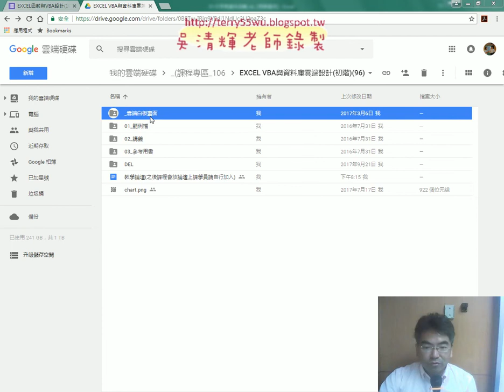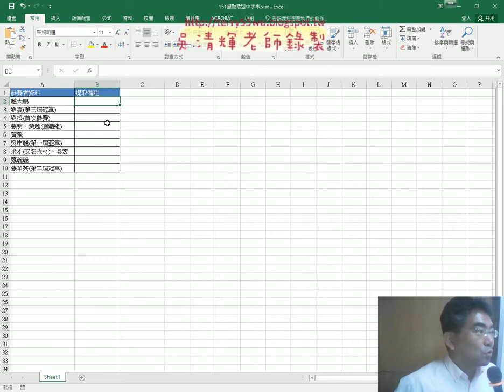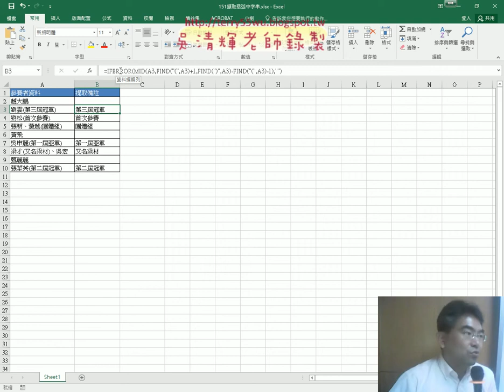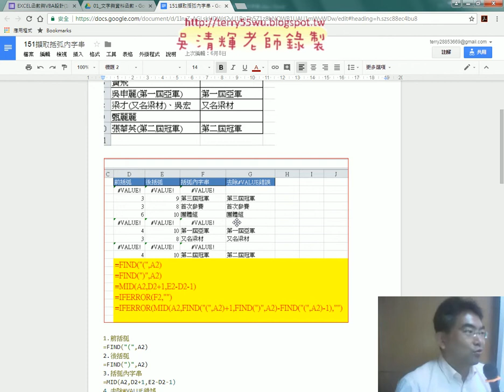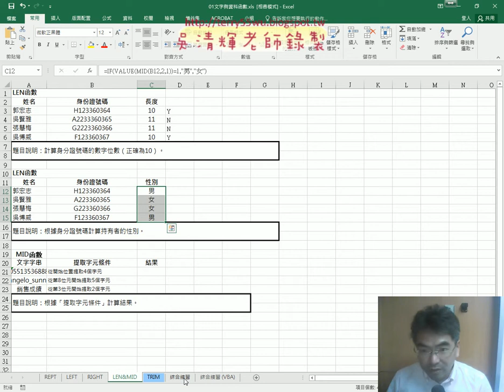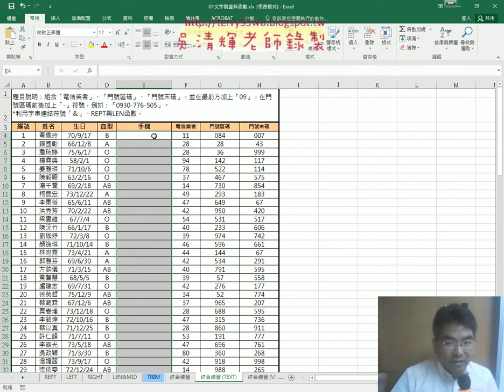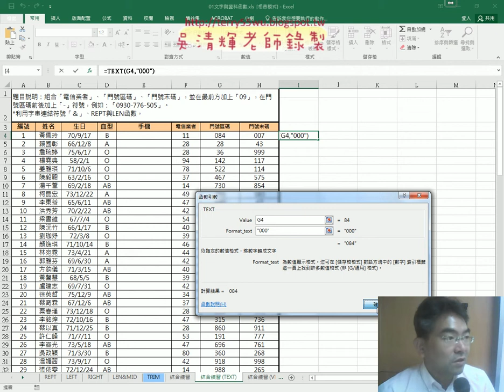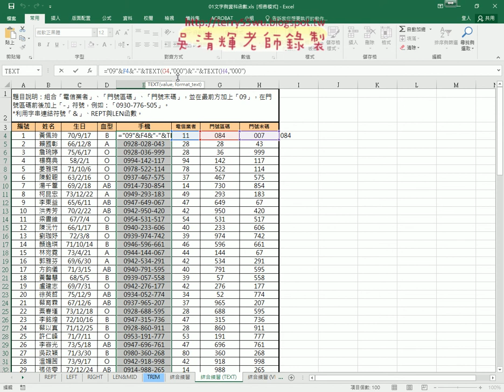05 綜合練習用TEXT函數轉換格式